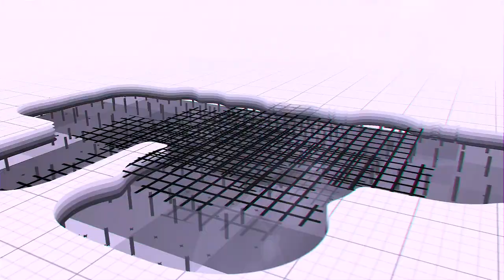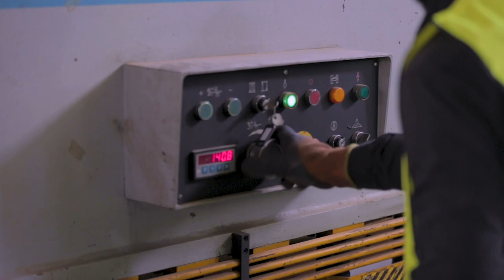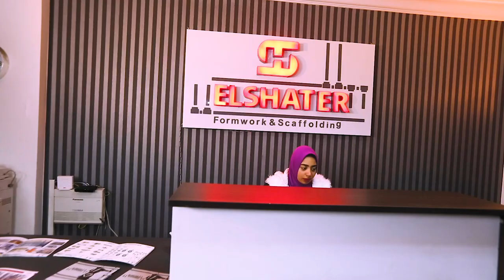El Shater Formwork & Scaffolding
شركة الشاطر توفر كل أنواع الشدَّات والسقالات المعدنية لخدمة كل أعمال المقاولات والتشييد للأسقف، والأعمدة، والحوائط، والمصاعد والواجهات.
نشأت شركة الشاطر للسقَّالات والشدَّات المعدنية سنة 2008 حيث توفر كل أنواع الشدَّات والسقالات المعدنية لخدمة كل أعمال المقاولات والتشييد للأسقف، والأعمدة، والحوائط، والمصاعد والواجهات طبقاً لأنظمة البيع والإيجار.
خلال السنوات القليلة الماضية تم تطوير شركة الشاطر لتكون شركة رائدة وتصنيعيَّة في مجال تصنيع السقَّالات والشدَّات المعدنية من خلال ثقة عملائنا في حلولنا العلمية والعملية مدعوماً بخبرات هندسية مميزة بالإضافة إلى إتِّباع أفضل معايير الجودة والأمان من خلال تقديم أفضل خدمة وجودة.
نحن نحاول تحقيق كل ما هو جديد في مجال السقَّالات والشدَّات المعدنية. تم تجهيز المصنع بأحدث الآلات والمعدات المستخدمة في تصنيع السقالات والشدَّات المعدنية بما في ذلك الأنظمة التالية: نظام الإطارات "الشدَّة العادية" – نظام الكابلوك – نظام الشدَّة الثقيلة "شوربريس" – نظام الحوائط والأعمدة "ستيل وولر" – نظام الكباري – نظام قوالب الصب "ستيل فابريكشن" – نظام الدعامات المفردة - السقالات المتحركة بالواير.